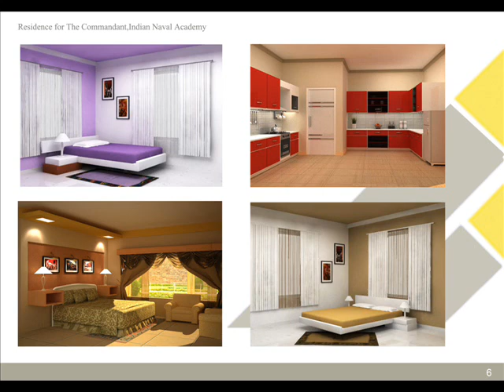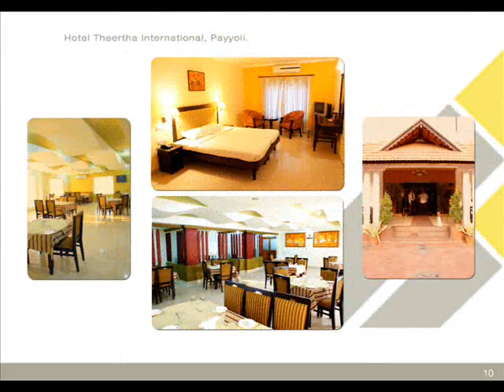calicut interior videos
INDFA  Interiors and Decorators,calicut kerala